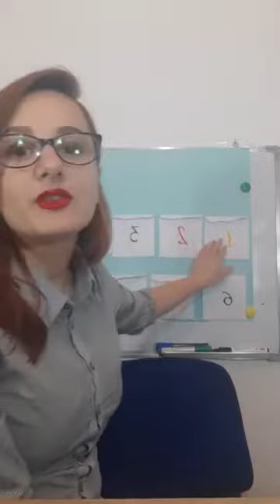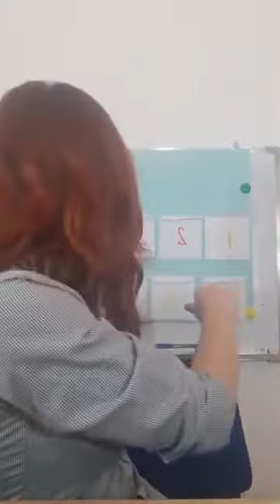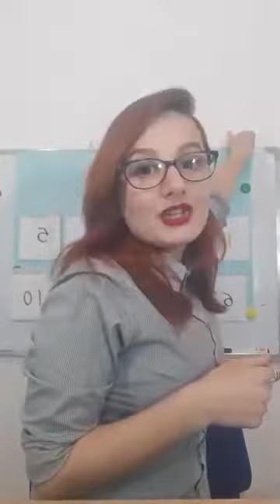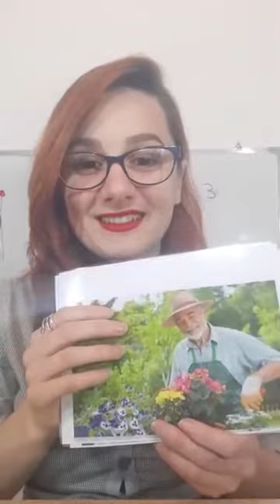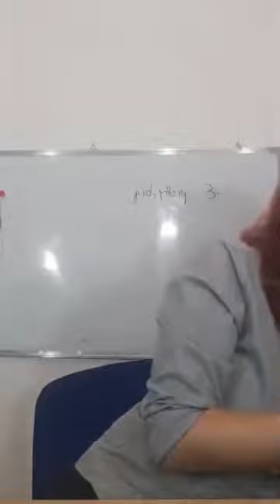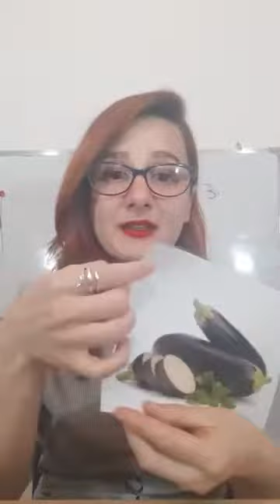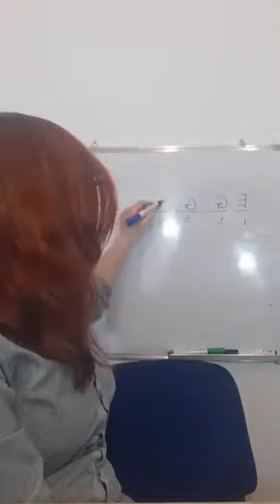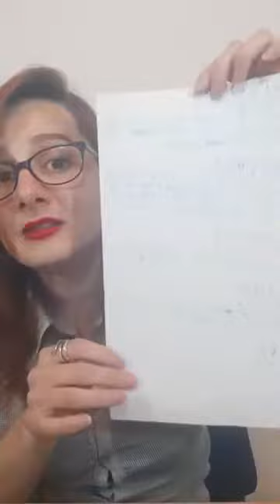Mesojme sebashku ne anglisht format 🔺 dhe ngjyrat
Mësojmë sëbashku në anglisht format ◼🔺🟠ngjyrat, luajmë lojërat 🧩🎲dhe zbulojmë fituesit😍
📣MOS E HUMBISNIII